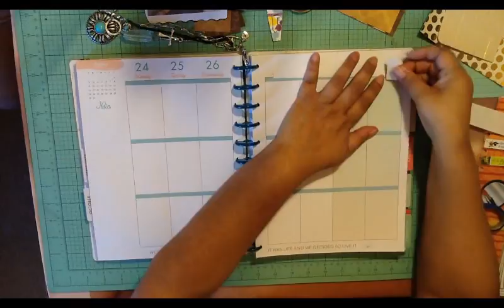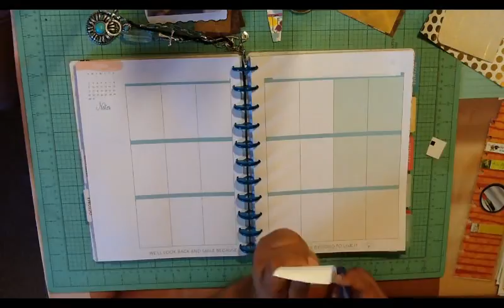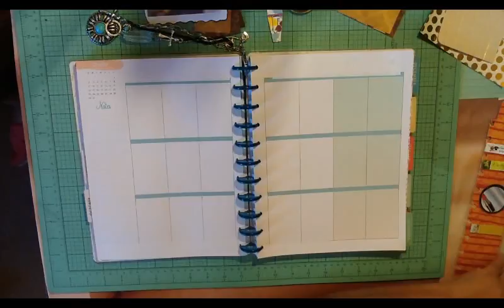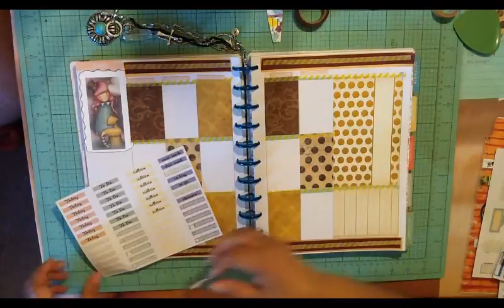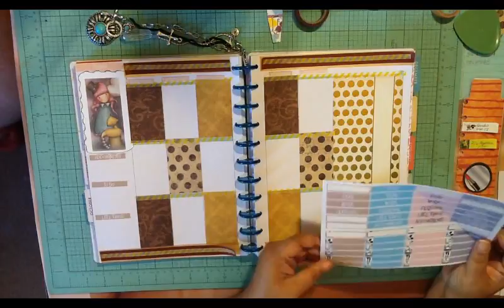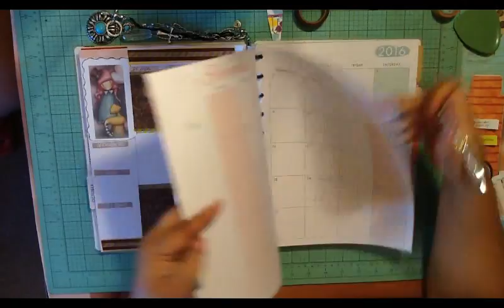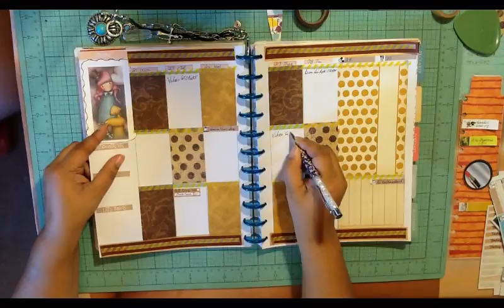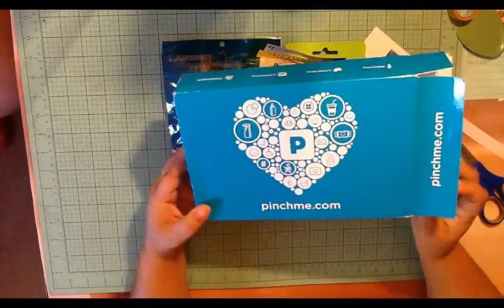Plan With Me Big Happy Planner Oct 24th thru 26th Plus Pinchme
👱🏽 Bows and Brains Planner Stickers